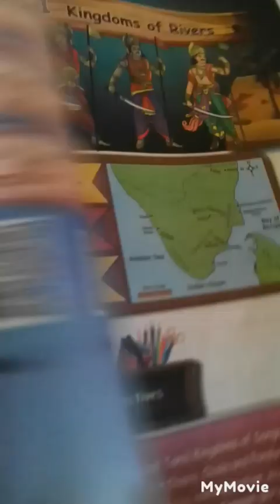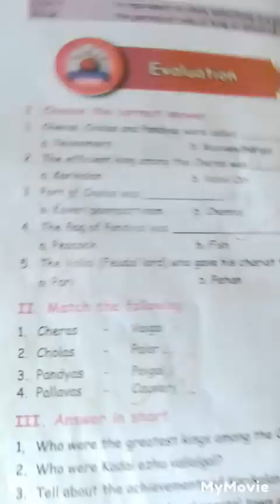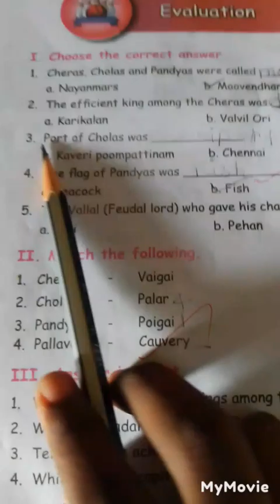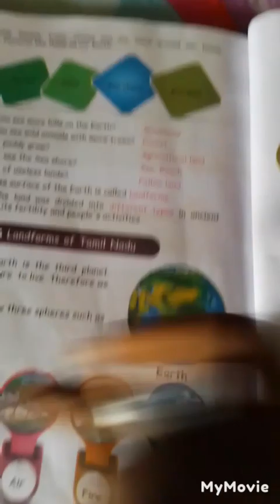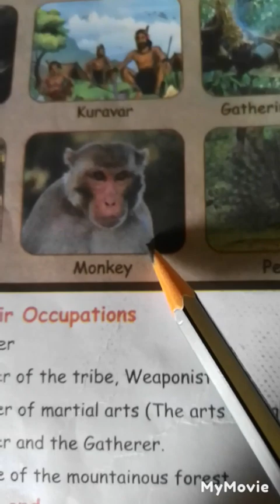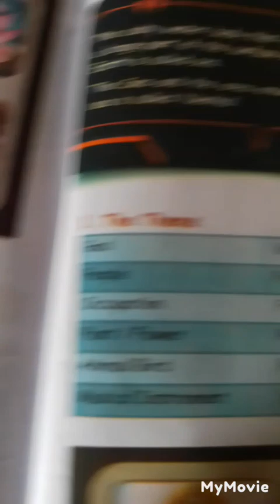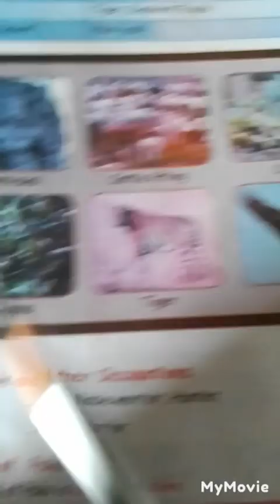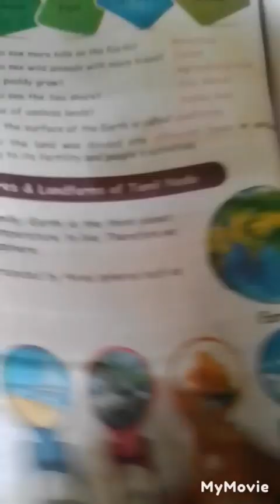4th Standard Social Term 1 | Ln1 and Ln2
4th Standard Social Science Term 1.   Ln1 Kingdoms of Rivers  and Ln2 The Five Landforms  and  2 lesson choose,fillups,match it,Q/A. @Ambal Vediya